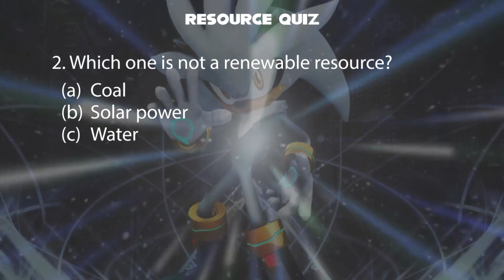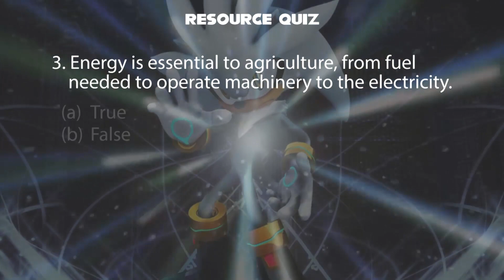Silver the Hedgehog Plays a Game of Resource Quiz